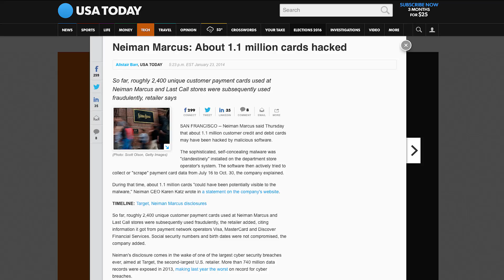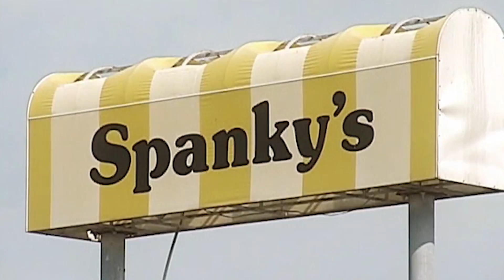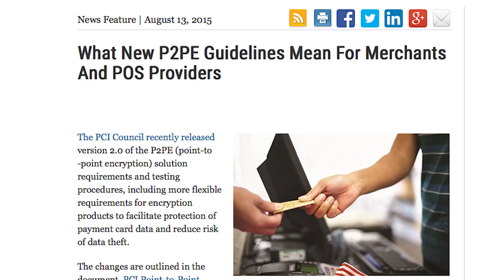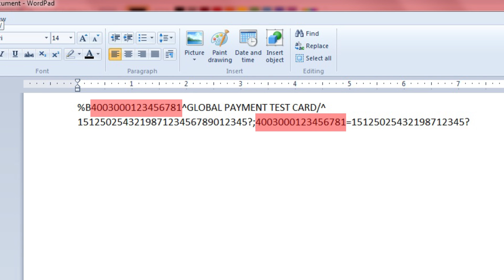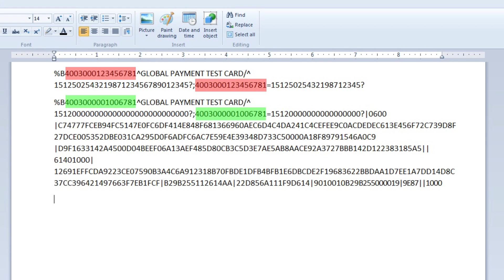How Point-to-Point Encryption (P2PE) Protects Businesses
See why some point-of-sale systems are vulnerable to hackers, and how systems that use point-to-point encryption (P2PE) protect business owners from these attacks.

Future POS point-of-sale software uses P2PE to protect restaurant owners from hack attacks.